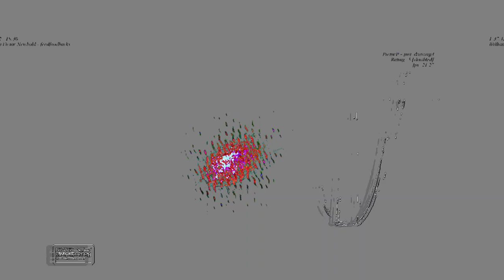[EPILEPSY WARNING] Movie 23 06 15 00h09m42s